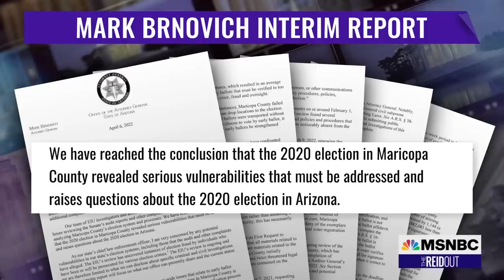‘It’s hard to grasp how deep this goes’: Stuart Stevens on GOP and Big Lie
Thanks to the newly-elected Democratic attorney general of Arizona, Kris Mayes, we have learned that her predecessor Mark Brnovich knew months* ago that there was virtually zero election fraud--but he withheld that evidence from the public. Stuart Stevens joins Joy Reid to discuss.